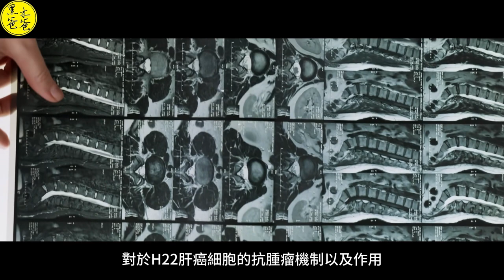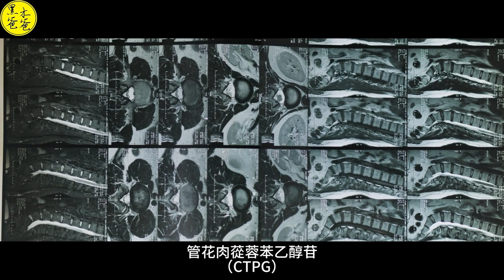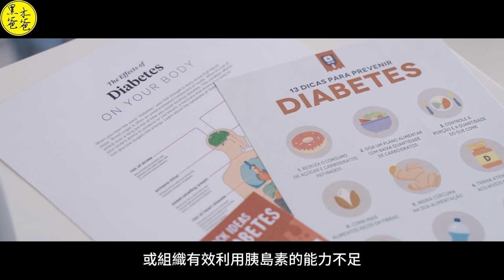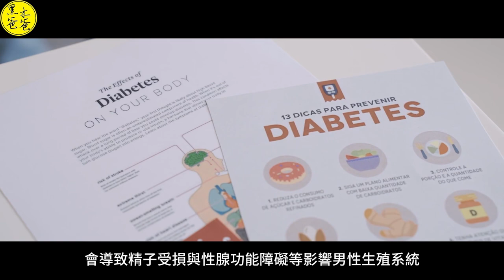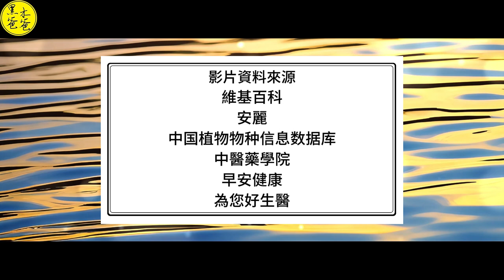改善記憶力 肉蓯蓉 (二) 作用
肉蓯蓉是一種本土藥草，在中藥的使用已有數百年甚至數千年的歷史。
中藥典籍記載的肉蓯蓉時間軸。

肉蓯蓉的用途已經演變了近 2000 年。

現存最古老的草藥經典《神農本草經》（約西元 100 年）中對肉蓯蓉有描述。 此後，《藥性論》、《本草綱目》、《本經風源》等歷代著名中藥典籍中均有記載。 它是中國歷朝歷代治療慢性腎臟病最常使用的藥物。

 2000年和2005年，C. Deserticola在《中國藥典》（2000年版）中重新收編，而C. tubeulosa則作為替代品列入《中國藥典》（2005年版）。

在中國製造的由肉蓯蓉（如其萃取物）或含有肉蓯蓉（如製劑）的產品不受限制。

肉蓯蓉最初記錄在《草藥典》中，這是一本關於藥用植物的受人尊敬的文本，寫於公元 200 年至 250 年左右。

文中稱肉蓯蓉是能調「五勞七傷」的草藥。

五勞：
1.久視傷血
2.久立傷骨
3.久行傷筋
4.久臥傷氣
5.久坐傷肉

七傷：
1.憂愁思慮傷心
2.大怒氣逆傷肝
3.形寒飲冷傷肺
4.大飽傷脾
5.強力舉重、久坐濕地傷腎
6.恐懼不節傷志
7.風雨寒暑傷形

影片段落：

00:00 片頭

肉蓯蓉的作用：

00:53  1. 促進神經細胞的生長與修復
02:16  2. 調節生理機能
02:36  3. 維持腸道的菌叢平衡
04:32  4. 免疫調節
05:45  5. 預防癲癇
06:09  6. 抗氧化
07:27  7. 改善白內障
08:08  8. 抗腫瘤
10:11  9. 維護肝臟
12:05  10. 維護男性生殖功能
13:46  11. 降低缺血性腦中風的機率
14:12  12. 有益與減緩帕金森氏症
14:54  13. 預防骨質疏鬆
15:27  14. 改善糖尿病引起的不孕症
16:36   片尾